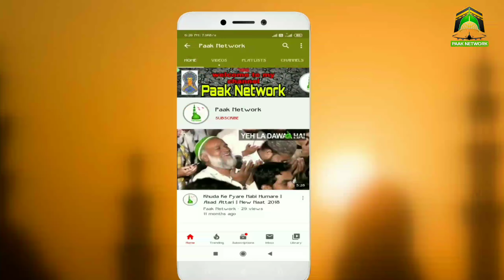Ham Sab Ka Gam Khar Nasim Akhtar Hai || Beautiful Manqabat || New 2020